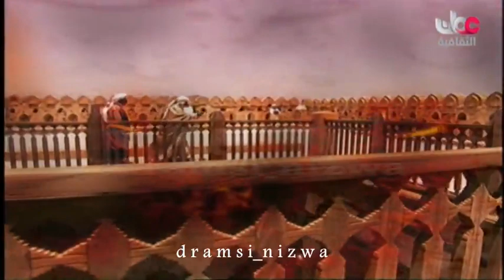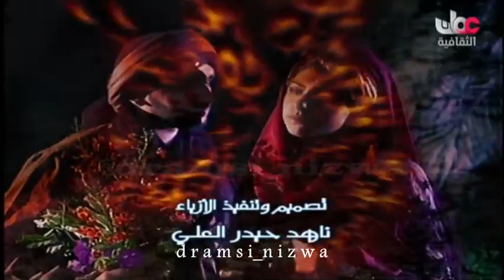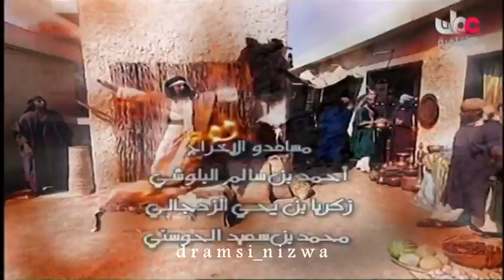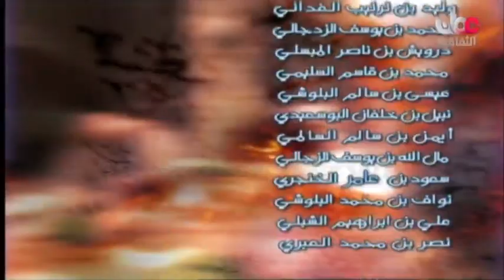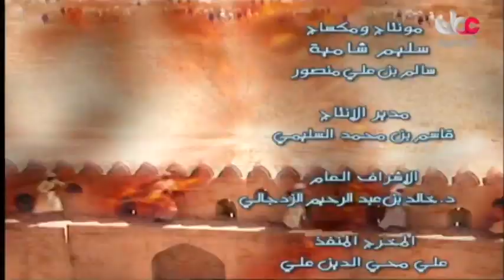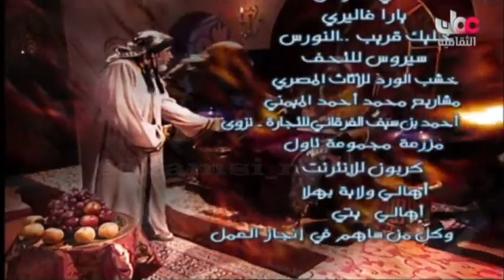المسلسل التاريخي/ الشعر ديوان العرب الحلقة 14 (ج4) إنتاج 2006